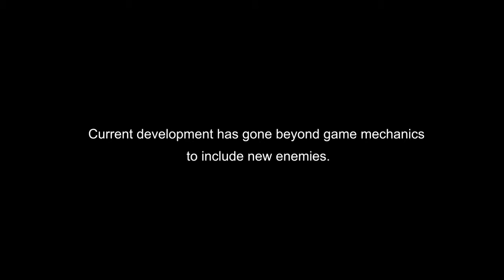HD: The Story Behind Placebo Effect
This game has been Greenlit on Steam Greenlight!

We had ill family members that made us think of a game where you travel through the human body destroying infected cells to help heal yourself. We were inspired by the idea of positive visualization and activating your own immune response through the act of destroying infection and visualizing your healing on screen. We had the concept to have a meter where the player's avatar would be shown to be getting "better" as they progressed through the game and cleared the infection.